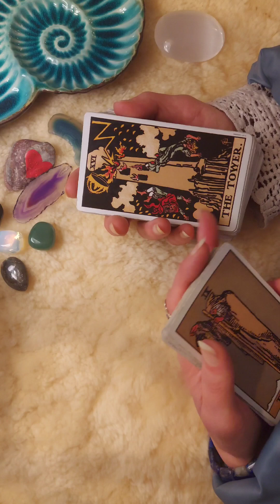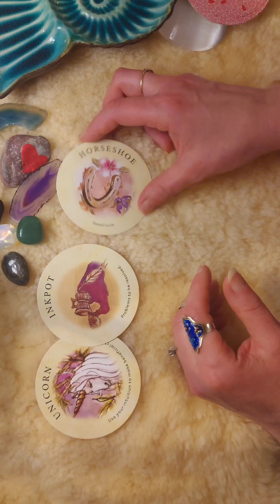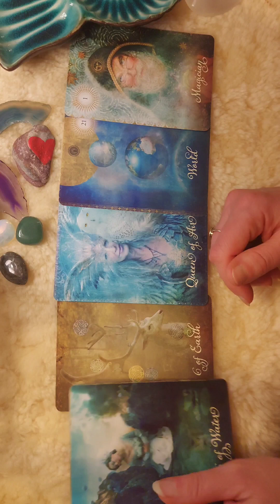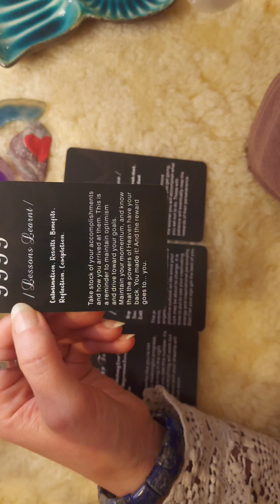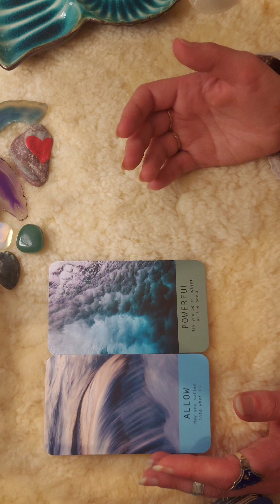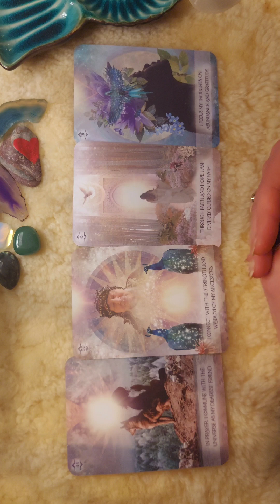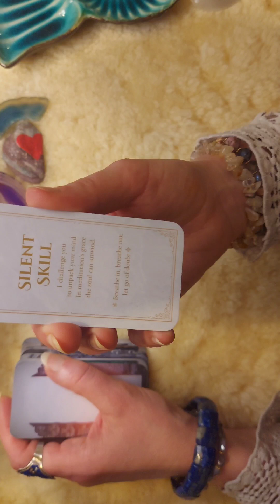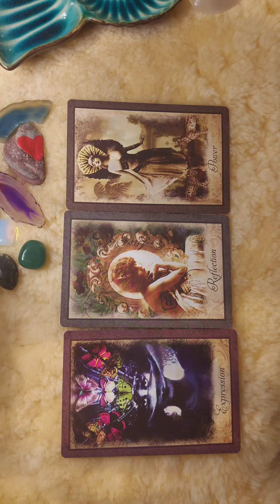🦋AS YOU THAME YOUR "DEMONS" & BECOME SUCCESSFUL A SOULMATE BRINGS YOU A GENUINE LOVE ❤️ OFFER‼️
⭐️COLLECTIVE TAROT & ORACLE READING FOR  ANYONE WHO NEEDS IT 😉😊TIMELESS ⭐️
💚FREE PERSONAL READING WINNER💚:

🌻I WILL DRAW THE WINNER OF A 30 MINUTES FREE PERSONAL READING THE LAST WEEK OF AUGUST🌻:

 For your chance to win you need to:
💖Leave a green heart 💚 in the comments of any video
🧿 I will enter your name for any 💚 heart I find in a comment of any video so your chances of being picked will increase accordingly 🧿

🌈MAY YOU ALL BE BLESSED 🌈

🌺CHANNELLED SONG 🎵
"THE SEA OF LOVE" ARRANGED BY CAT POWER

❤️PLEASE READ THE DESCRIPTION BOX OF THE SONG AS IT HAS FURTHER MESSAGES RELATED TO THIS READING ‼️❤️

Firesoultarot is not qualified to give Medical, Legal or Financial Advice, and takes no responsibility for individual interpretations